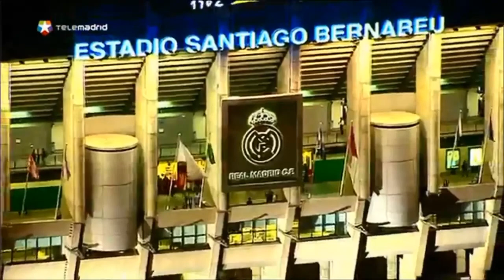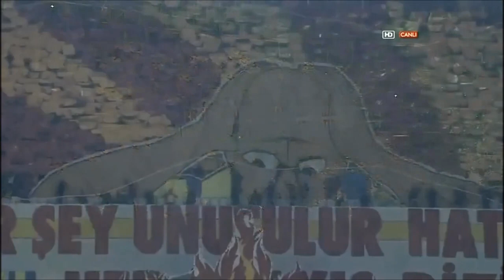Real Madrid vs Galatasaray UEFA Champions League Quarter Finals Promo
0-0
0-1
0-2
0-3
0-4
Real madrid vs Galatasaray
Burak yilmaz
didier drogba
wesley sneijder
hamit altintop
selcuk inan
ronaldo
ozil